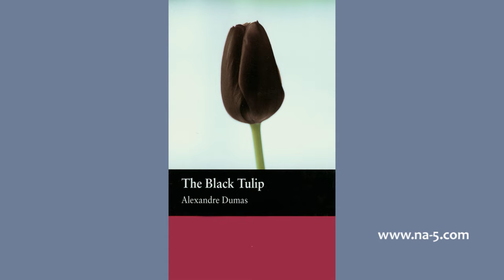24 - The Black Tulip Changes Masters